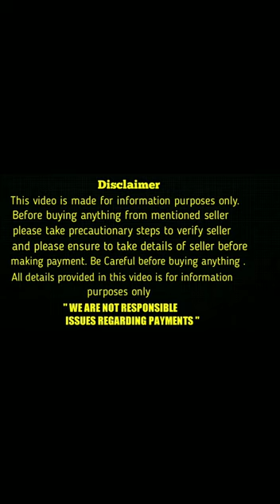top quality lab puppy for sale in telugu/ 80087 52620 /aj pets